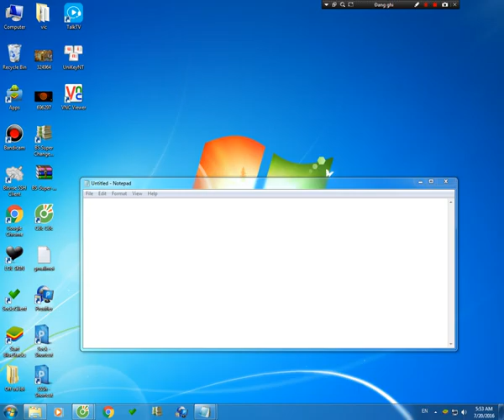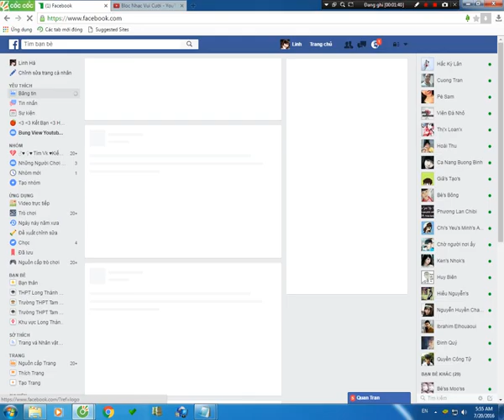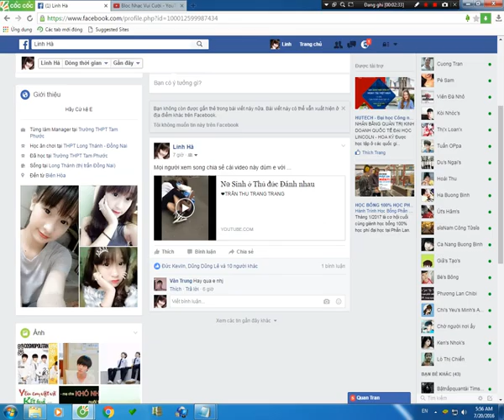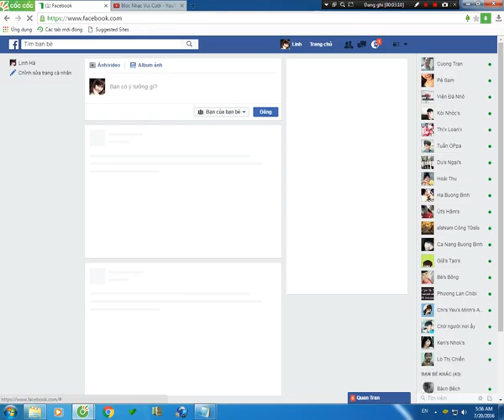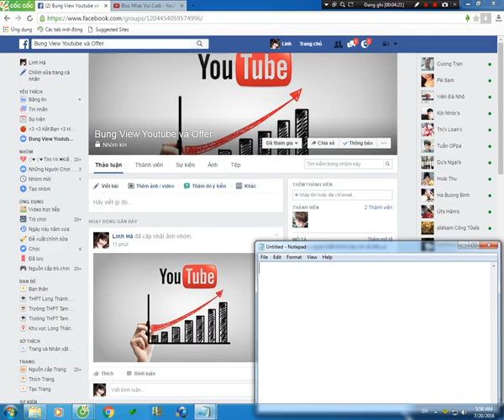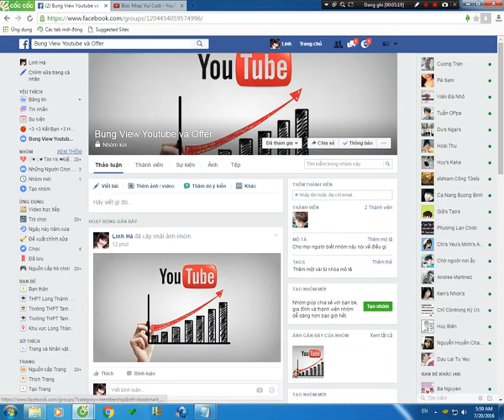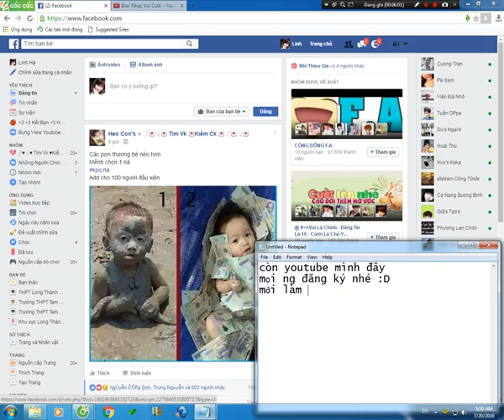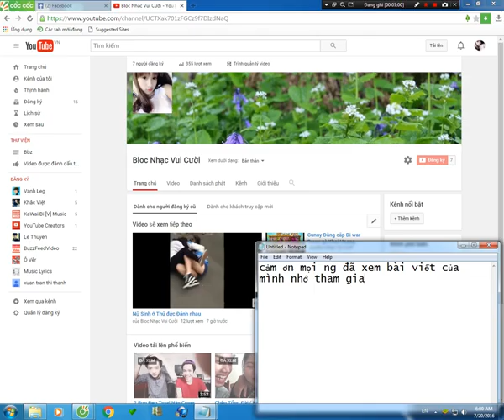Cách Buff Lượt View ( Youtube ) Trên Facebook